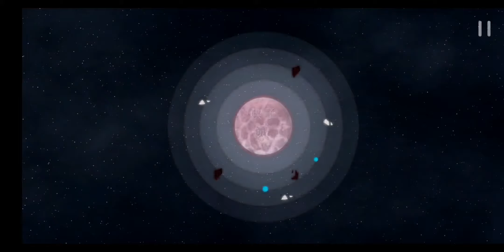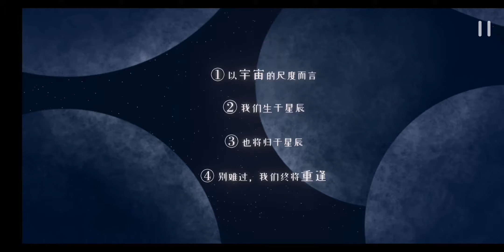The Encounter of Stars (2020) - CN Gameplay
ONLY IN CHINESE LANGUAGE